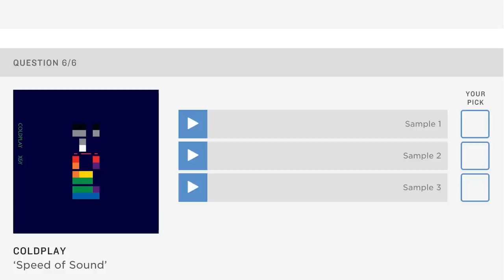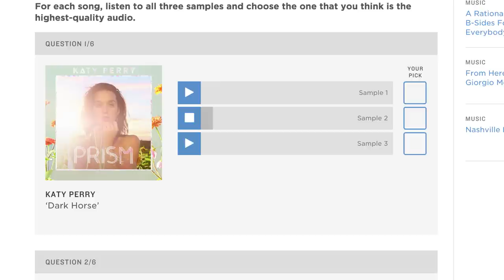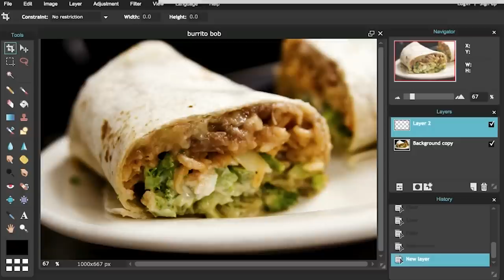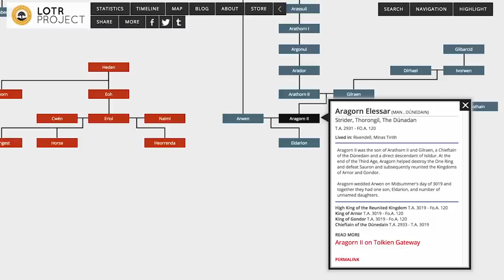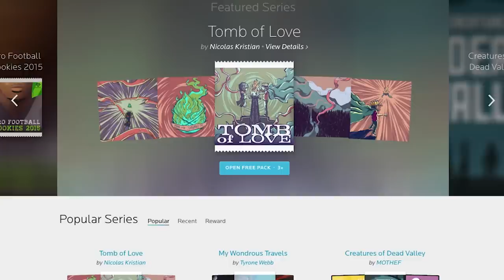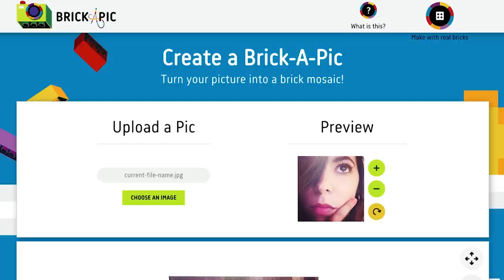How Big is Snapchat? -- DONG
***Click "SHOW MORE" for the DONGS***

How Big is Snapchat?

***Vsauce Links***

Hosted by Jake Roper

Written & Edited by Michael Watson and Jake Roper